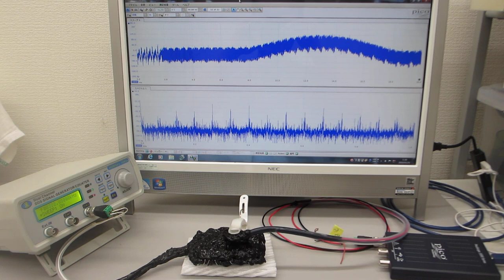オーダーメード超音波プローブの製造技術（特性テスト ultrasonic-labo）